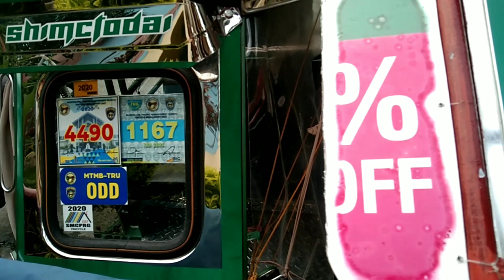Tambay-Tambay Ulit Habang Nag-iintay Ng Pasahero😂😄